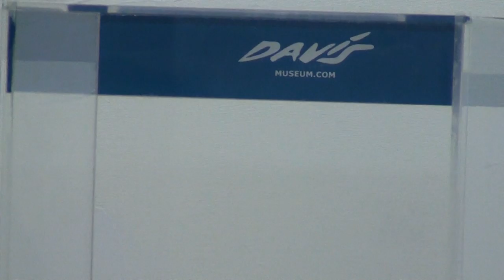Rebeca Plana y Davis Museum. A - I - O, proceso creativo.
Vídeo del proceso de creación y comentarios entre Rebeca Plana y Davis Museum. Miro, observo, planteo, desecho, contrasto, elaboro, estudio, asimilo, aprendo, desaprendo, calculo, instalo, desalojo, valoro, ideo... dándole vueltas y vueltas me apasiona. Esta pasión me seduce, me inspira, transpiro. A-I-O, llegarás a percibirlo.